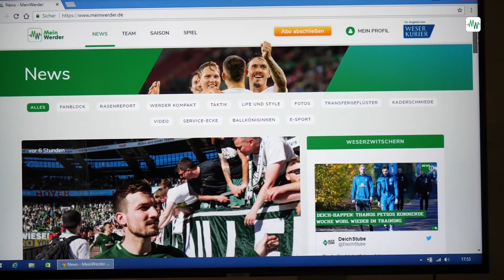Kohfeldt und Baumann besuchen die Mein-Werder-Redaktion